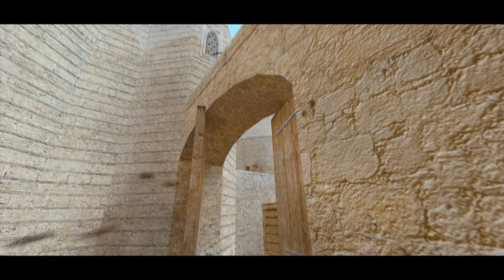You're not even here